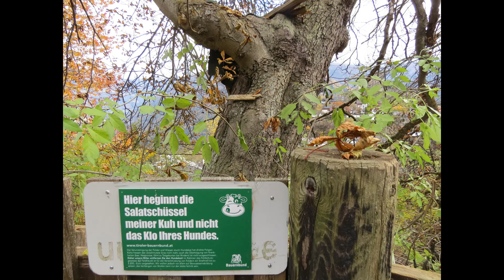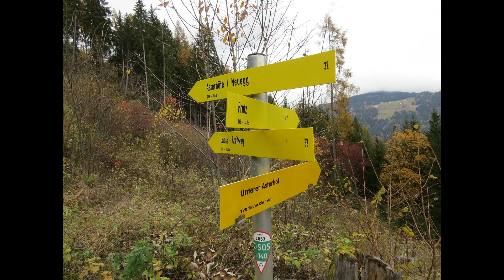Ladis - Asterhof am 3. 11. 2020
Hier findest du unsere Aufnahmen, teils Livemitschnitte...für eine CD Aufnahme im Studio haben wir nicht mehr den Geist und die Geduld, und mit den Aufnahmen der Berg- und Almlieder mittels Handy sind wir mit der Bild- und Tonqualität relativ zufrieden. Damit wollten wir ja auch nur allen Sangesfreudigen eine Vorlage zum Mitsingen bieten.
Auf diesem Kanal wollen wir weitere Lieder und Stücke aus unserem umfangreichen Repertoire allen Interessierten zugängig machen.